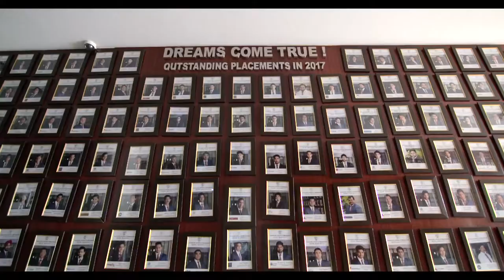Asia-Pacific Institute of Management - Campus Tour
Asia-Pacific Institute of Management offer world-class management education in India, providing the industry with future business leaders and entrepreneurs who can balance business needs with corporate responsibility and add value to the socio-economic system in their own individual ways.Deeply steeped in the ethos of professionalism and world-class academic excellence, Asia-Pacific Institute of Management (AIM) stands tall as one of the top 10 private B schools in India. Established in the year 1996, the institute is today ranked 7th amongst all B schools in Metro City (Delhi NCR) and 11th amongst all B schools in North Zone of India as per the latest Business Today - MDRA Survey 2019.

The course curriculum offered at this top B school in Delhi NCR presents an impressive and comprehensive range of choices. The AICTE approved PGDM General Programme is one of the most sought-after courses by the aspiring student community at this top ranked Business School in India. Equally popular are the other three programmes – namely, PGDM (Marketing), PGDM (International Business), and PGDM (Banking & Financial Services) – which are also duly approved by the AICTE. All the above mentioned programmes have been highly appreciated by the corporate world, enabling the Institute to secure its high ranking not only amongst top B-Schools in Delhi but also in the entire North India.

As one of the top private B schools in Delhi, the secret of the spectacular growth of Asia-Pacific Institute of Management lies in its commitment to impart world-class management education. The course curriculum at this private top B school in Delhi is designed by the industry experts and a team of highly qualified faculty. The Institute provides industry exposure by sending students in various conferences, seminars and industrial visits in India and abroad. This helps to encourage a healthy relationship between the industry and academia through a mutual exchange of practical and theoretical aspects of management knowledge.

Over the years, the institute has not only carved a niche as one of the best B schools in Delhi but has also successfully maintained relations with renowned business leaders who inspire to inculcate the habit of success in every individual. Besides, the courses at this top B school in Delhi are selected to groom the future managers to pave the way for generations to come. With a bankable reputation as one of the top ranked business schools in Delhi, the institute focuses on providing its management graduates with the world-class quality education that they deserve. Moreover, it aims at enriching the lives of the students by providing them with a platform that manifests respect, sincerity and excellence.